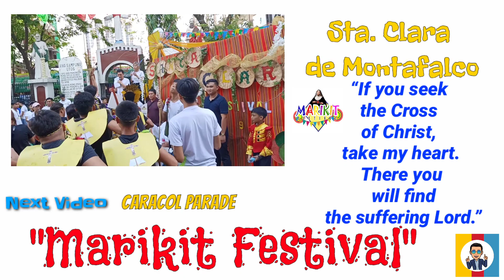"Marikit Festival 2019 PART 1 Dance Showdown" Sta. Clara de Montefalco